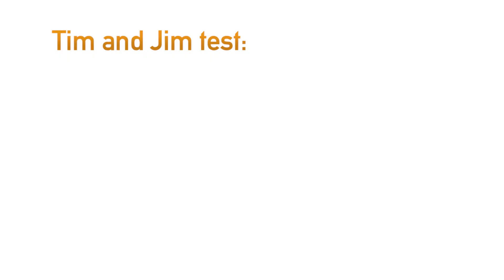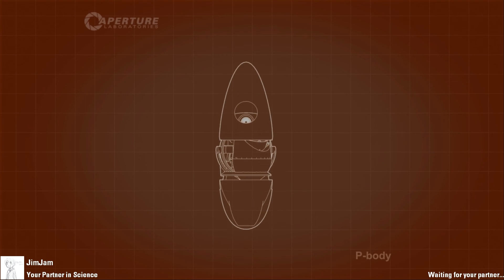Tim and Jim test Portal 2: 16. Flight of the Idiots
The Aperture Science facility has two new subjects. Their minds have been placed into the robots known as Atlas and P-Body. Together they must tackle the chambers ahead, but only if they don't get in each others' way. Let's introduce them, and maybe, let them think with portals.